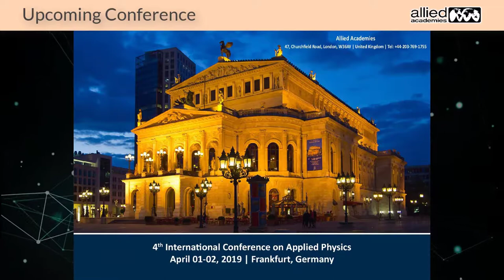Wolfgang Kautek | International Conference in Applied physics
Physics 2018

The 3rd International Conference on Applied Physics hosted by AAC during August 23-24, 2018 in London, UK under the theme “Exploring the Nextgen Technologies in Physics”. The meeting received an active response from Physicists, Chemists, researchers, students and delegates all over the world and made it a huge success.